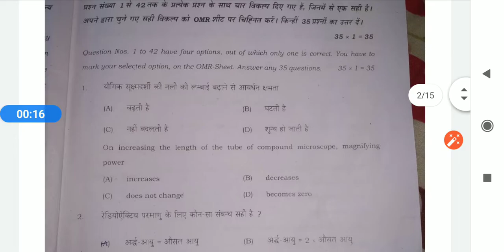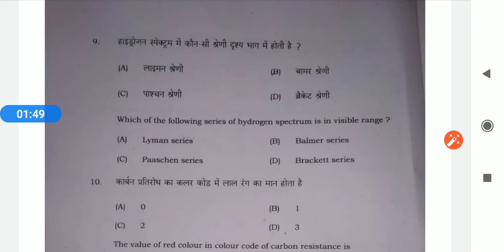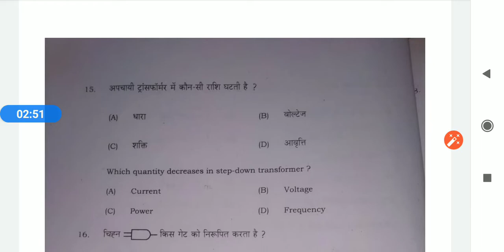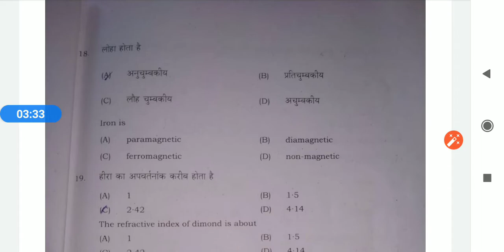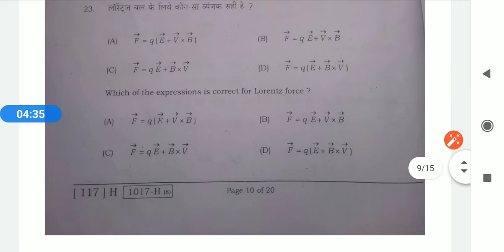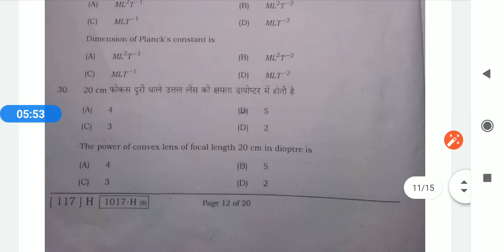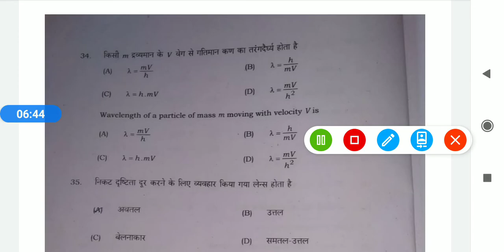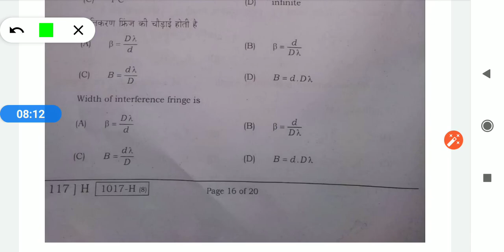Bihar board 2020 physics objective answer.पुरा सही -सही 03/02/2020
Hello frnds .

IN THIS VIDEO I DISCUSSED ABOUT the answer of physics
objective  question paper 2020.

Learning point .
Learningpoint .